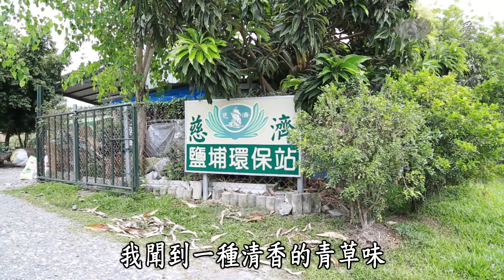【草根菩提- 368出去走走】20140620 - 花現鹽埔 - 屏東鹽埔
鹽埔鄉位在屏東市的東北方，是個農產豐富的鄉鎮，除了蔬果之外，安全花卉更是這裡極具代表性的農產品項之一，少用農藥，安全的處理方式，讓消費者健康多一份保障。田裡的野薑花，不需要任何農藥便可已生長，主持人夙雰跟著花農吳李玉雲採摘野薑花，新鮮的野薑花不僅可以生吃，透過社區媽媽的巧手，還可以做成各式各樣的料理。
隔日一早，夙雰捧著從田裡摘回來的野薑花，來到鹽埔聯絡處，晨鐘起，薰法香，鄭美人除了述說薰法香對自身的成長與改變，更帶著大家到環保站整理環保回收，在這裡，巧思、智慧，讓人力更加得以發揮，志工們是真正做到物盡其用，將別人丟棄的物品妥善處理再利用，也因為有一群認真打拚的環保志工，讓土地的傷害變少，活力越來越多。